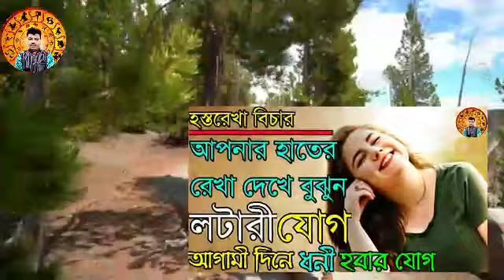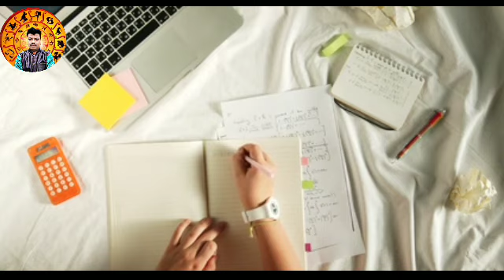Mithun rashi march 2021 bengali | মিথুন রাশি মার্চ ২০২১ রাশিফল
হাতের রেখা দেখে বুঝুন আপনার লটারী জুয়া বা
রাজ যোগ আছেকিনা :-

video topic:-
mithun rashi march 2021 rashifal